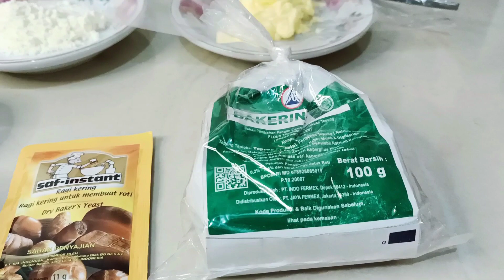(English subtittle) Resep sederhana membuat Roti dengan filling coklat | roti coklat lumer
Resep roti coklat lumer :

Tepung pro tinggi 250gr
Gula pasir 60gr
Susu bubuk 15gr
Improver 1gr
Ragi 4-6gr
Vanila bubuk 1gr
Kuning telur 1pcs
Margarin 37gr
garam halus 3gr
Fresh Milk 50ml
Air ±75ml

Resep toping :
tepung 50gr
fresh milk 55gr

Chocolate Bread Recipe:

Hard protein flour 250gr
Sugar 60gr
milk powder 15gr
improver 1gr
Yeast 4-6gr
Vanila powder 1gr
Egg yolk 1pcs
Margarin 37gr
Salt 3gr
Fresh Milk 50ml
Water ±75ml